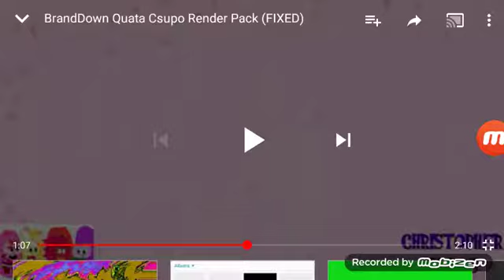BrandDown Quata Csupo Render Pack Round 8 Hungarian Power